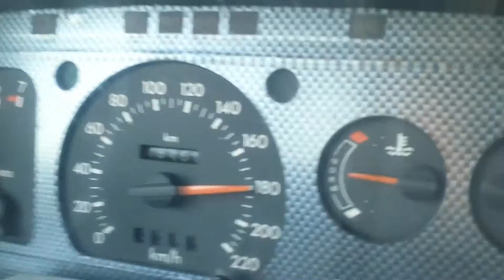Ford Escort Mk4 1.6 90+ h.p. acceleration 170-185 HD xr3i